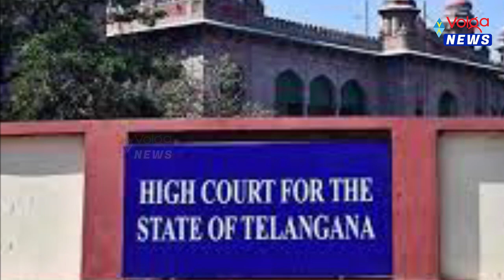కొత్తగూడెం ఎమ్మెల్యే వనమా పై హై కోర్ట్ అనర్హత వేటు | High Court Issued Sensational Verdict